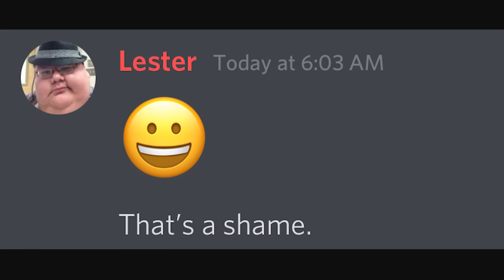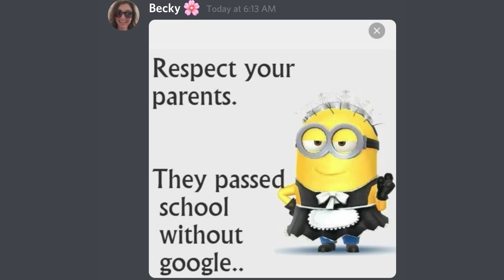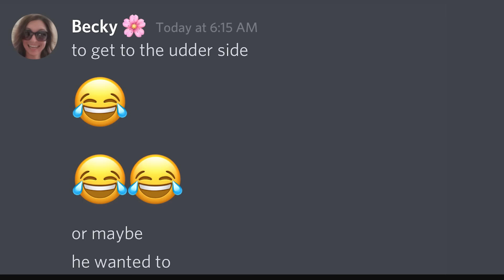Discord Mod VS Facebook Mom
The end will shock you.

Discord mods are the most powerful people in the world... or are they?